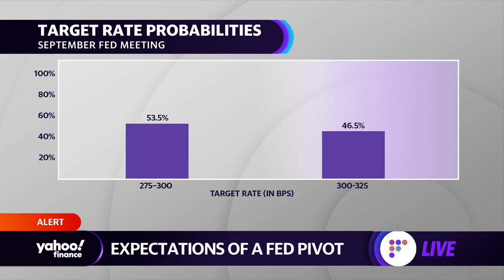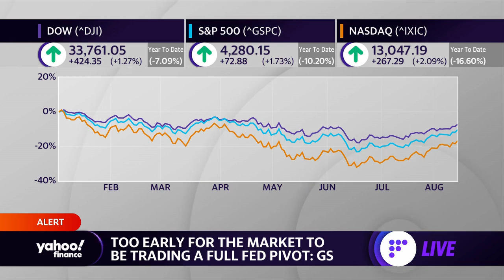Goldman Sachs says it's too early for the market to bet on a full Fed pivot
Yahoo Finance Live anchors Brad Smith, Brian Sozzi and Julie Hyman discuss Goldman Sachs’s note on market expectations for Fed policy.